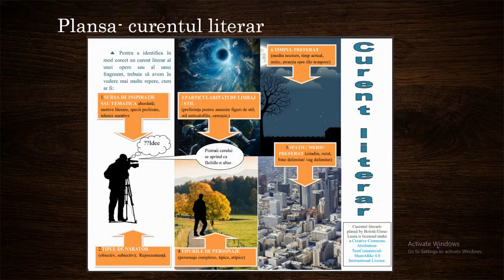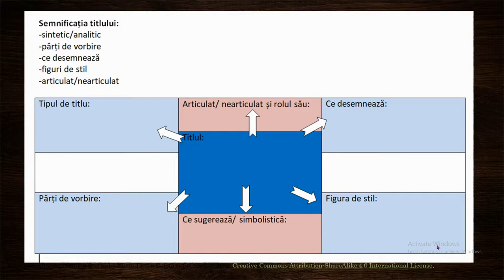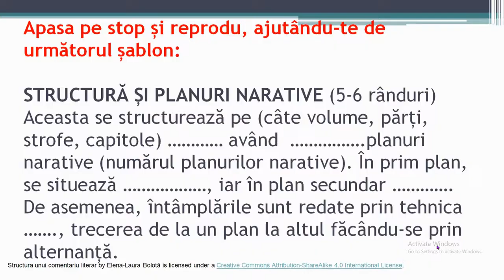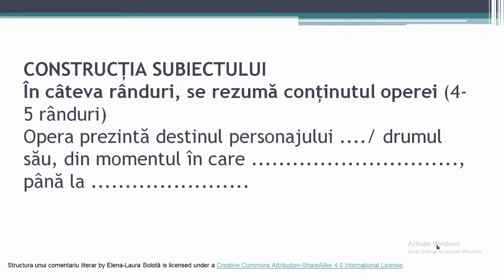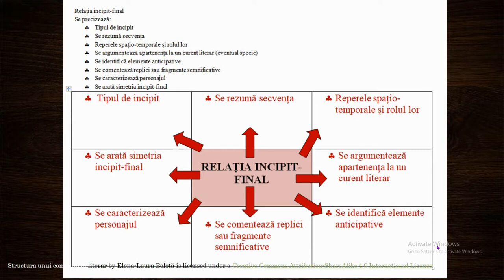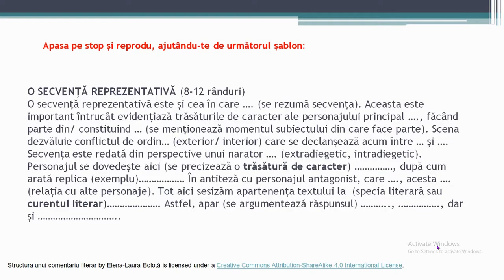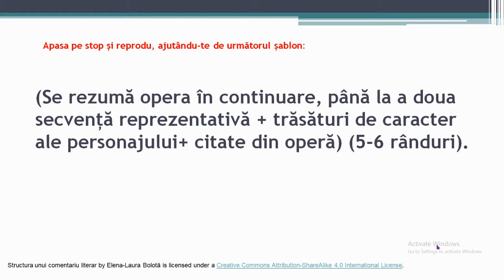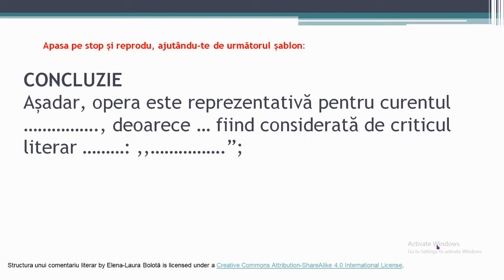Ion - comentariu audio pe scurt